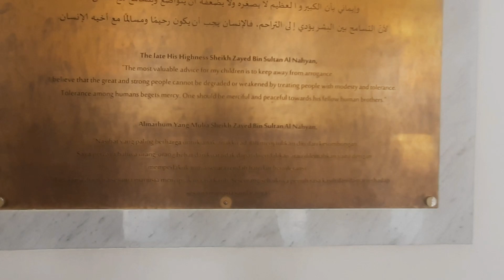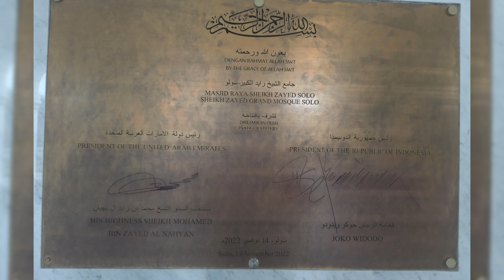Masjid Az Zayed Solo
kesempatan kali ini saya mengunjungi masjid Az Zayed yang berada di kota Solo dimana masjid ini menjadi icon baru di kota Solo.